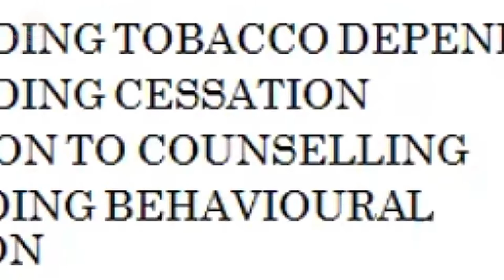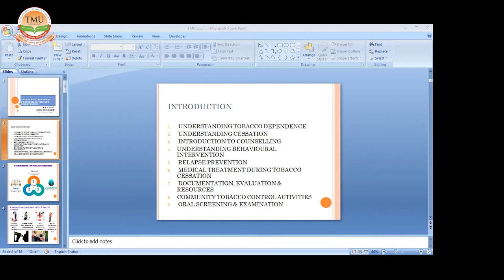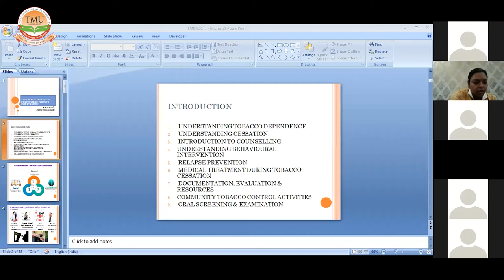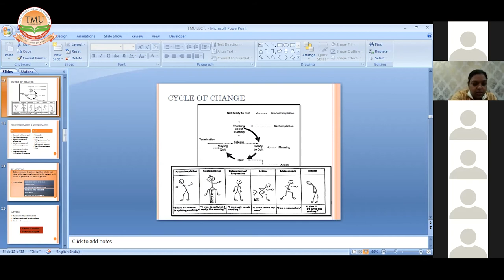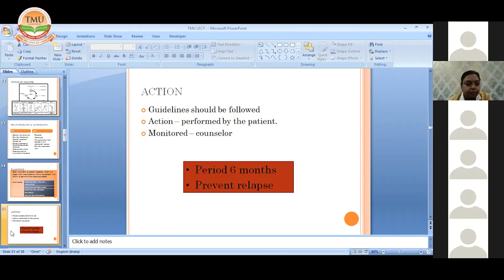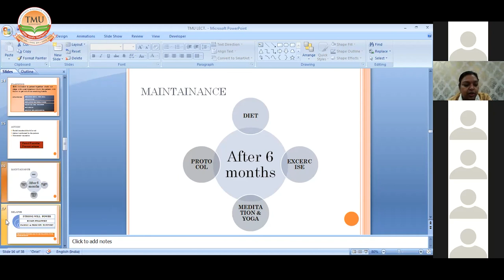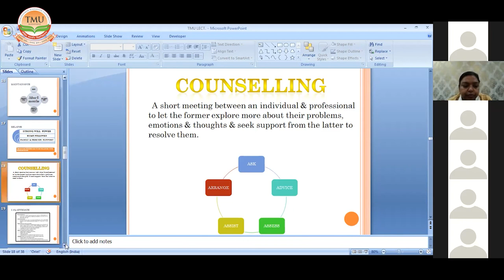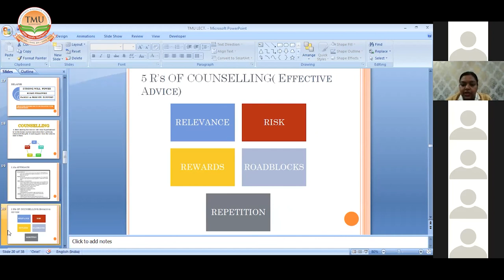Session on Tabacoo Intervention | TMU-IIC | TMDCRC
Teerthanker Mahaveer University’s Institution’s Innovation Council scheduled a session to discuss the advances and treatment in tobacco intervention. The guest lecturer at the occasion is Dr. Megha Srivastava, Senior Consultant Dental surgeon, and Tobacco Intervention Specialist. She shares her insights about the harmful effects of tobacco addiction. Its components, long-term effects and treatment.